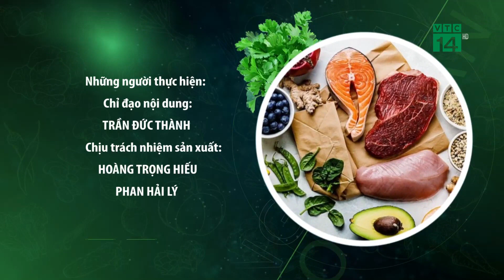Sam biển, ăn sao cho an toàn | VTC14